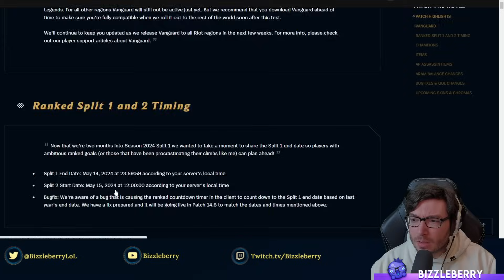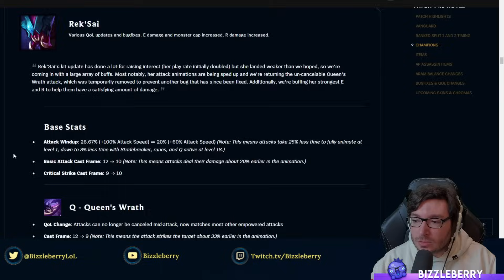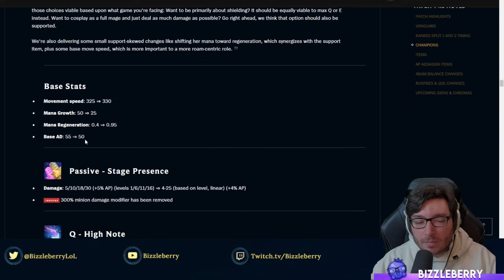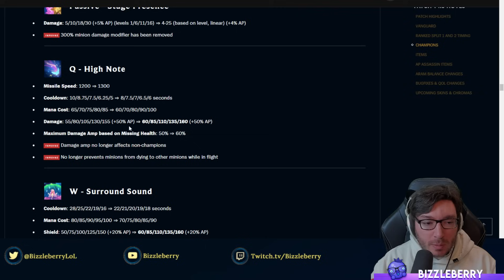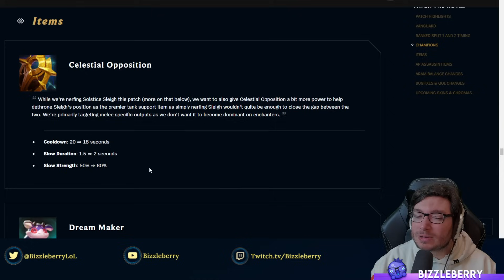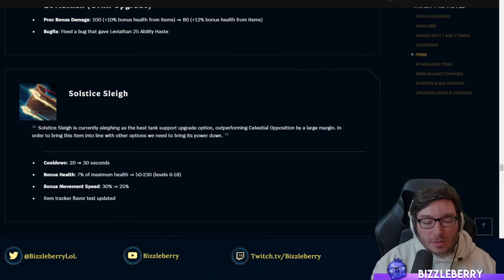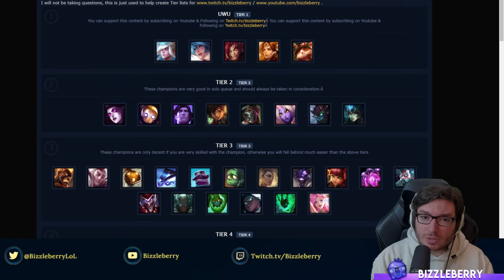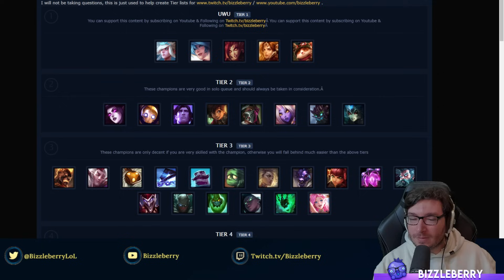Support Tierlist - Patch 14.5 League of Legends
Support Tierlist for Season 14 for Patch 14.5 in League of Legends